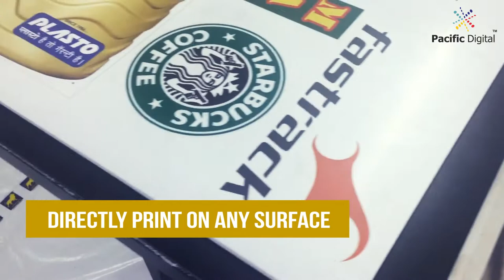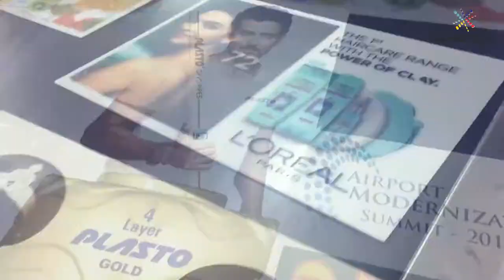Pacific Digital (Company Profile)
Pacific Digital, Andheri - Mumbai.
COmpany Profile.
Print on Flex, Vinyl, Backlit & More...
Indoor Inkjet print on Vinyl, Photo glossy,
Lamination and Mounting.
Eco Solvent Print, Flatbed Print &
Signage Solutions.